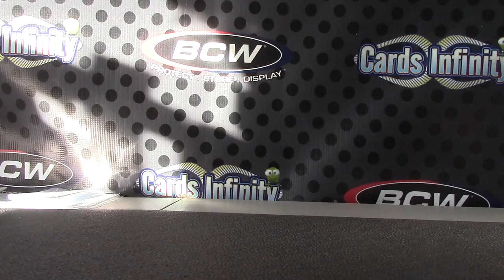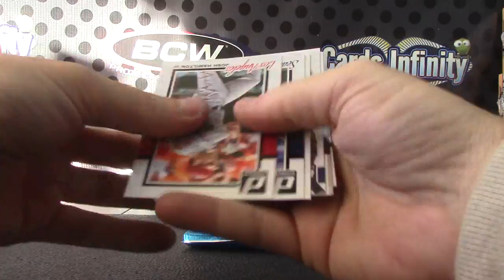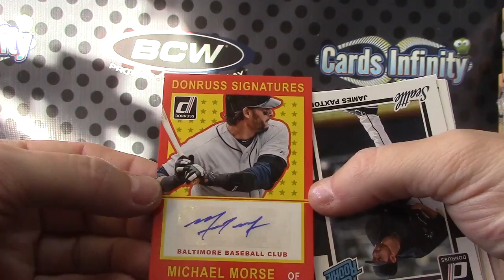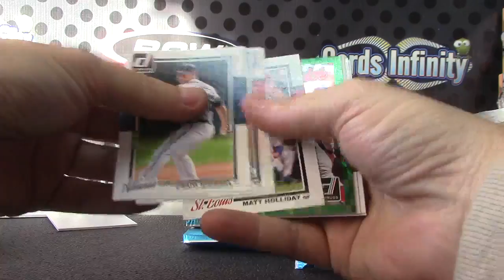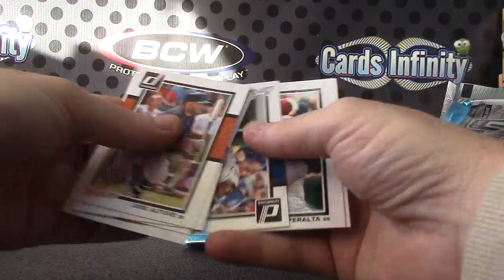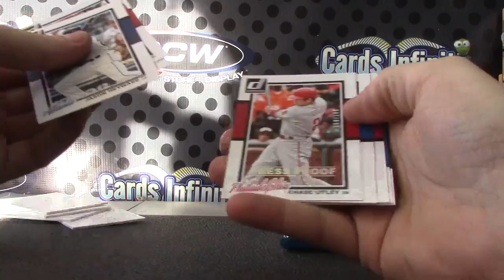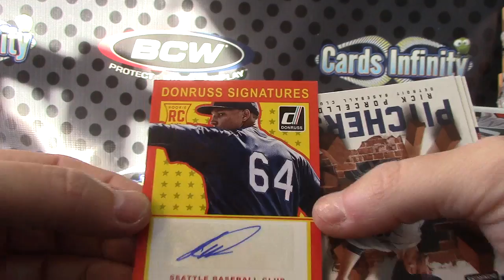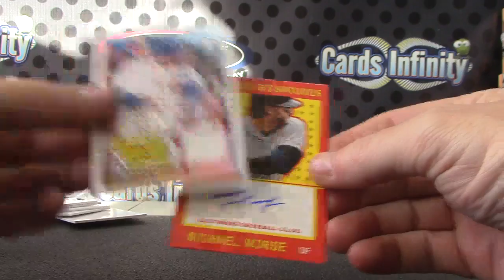Matt's 2014 Donruss Baseball Box Break